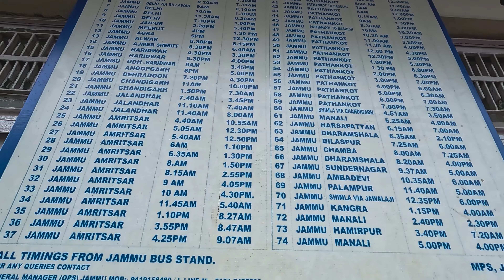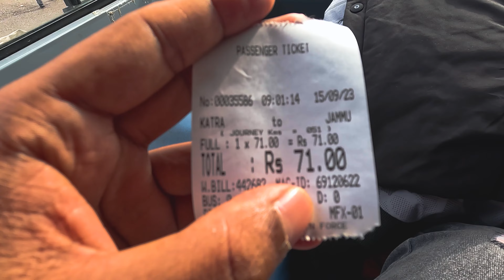Katra To Jammu JKSTC Bus Journey | J&K ROAD TRANSPORT CORPORATION |कटरा टू जम्मू बस जर्नी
Katra To Jammu JKSTC Bus Journey | J&K ROAD TRANSPORT CORPORATION | कटरा ते जम्मू बस प्रवास